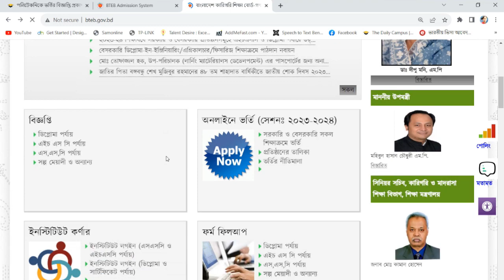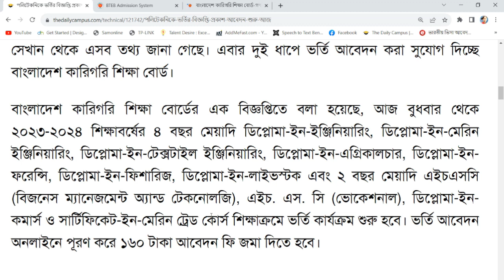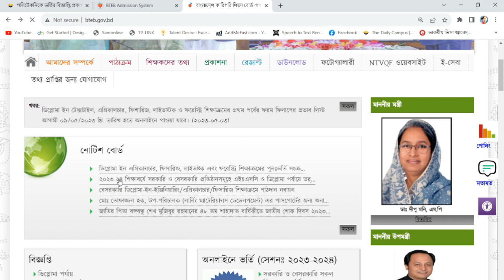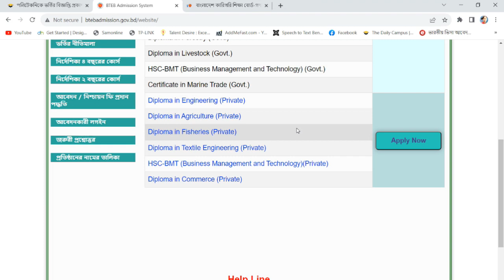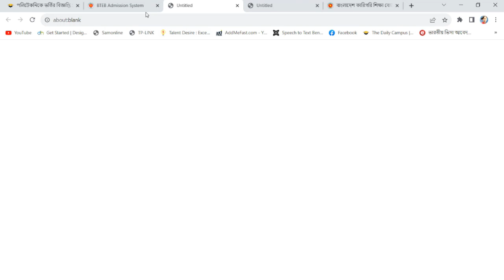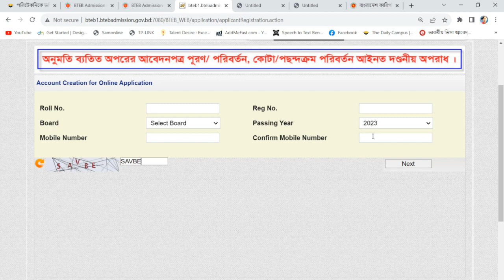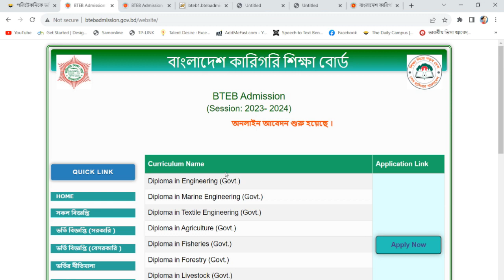পলিটেকনিকে ভর্তির আবেদন শুরু ২০২৩-২৪। Bangladesh Technical Education Board (BTEB). Admission 2023-24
বাংলাদেশ কারিগরি শিক্ষা বোর্ডের এক বিজ্ঞপ্তিতে বলা হয়েছে, আজ বুধবার থেকে ২০২৩-২০২৪ শিক্ষাবর্ষের ৪ বছর মেয়াদি ডিপ্লোমা-ইন-ইঞ্জিনিয়ারিং, ডিপ্লোমা-ইন-মেরিন ইঞ্জিনিয়ারিং, ডিপ্লোমা-ইন-টেক্সটাইল ইঞ্জিনিয়ারিং, ডিপ্লোমা-ইন-এগ্রিকালচার, ডিপ্লোমা-ইন-ফরেন্সি, ডিপ্লোমা-ইন-ফিশারিজ, ডিপ্লোমা-ইন-লাইভস্টক এবং ২ বছর মেয়াদি এইচএসসি (বিজনেস ম্যানেজমেন্ট অ্যান্ড টেকনোলজি), এইচ. এস. সি (ভোকেশনাল), ডিপ্লোমা-ইন-কমার্স ও সার্টিফিকেট-ইন-মেরিন ট্রেড কোর্স শিক্ষাক্রমে ভর্তি কার্যক্রম শুরু হবে। ভর্তি আবেদন অনলাইনে পূরণ করে ১৬০ টাকা আবেদন ফি জমা দিতে হবে।